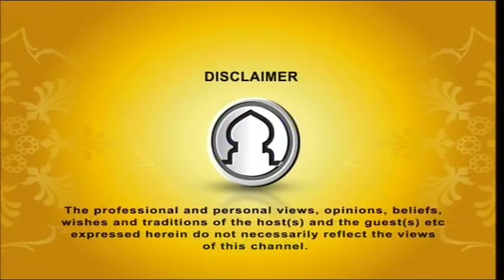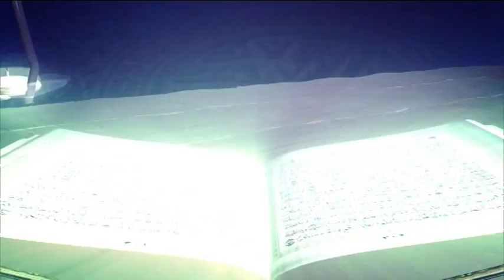Tafsirul Quran From East London Mosque EP 33 Part 1 By Shaykh Abdul Kayum